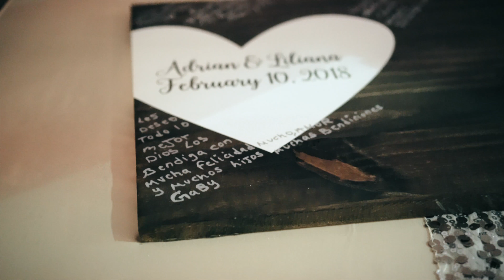Liliana + Adrian | Midland Texas Wedding | San Miguel Catholic Church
Liliana and Adrian's wedding February 10, 2018. Beautiful wedding filmed in Midland Texas. Ceremony held at San Miguel Catholic Church. Reception held at The Lions Club.

Wedding filmed mainly with Sony a6500 and 35mm oss lens
Canon 70D used during ceremony